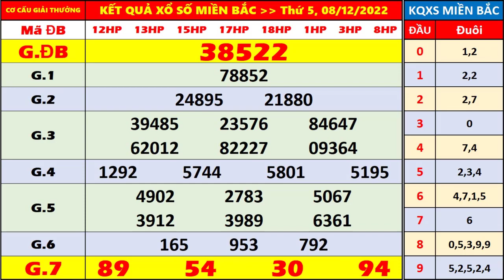kết quả xổ số miền bắc hôm nay ngày 8/12/2022 | xosomienbac, xosohomnay, xs thủ Đô Hà Nội